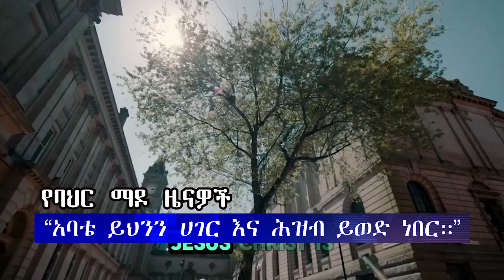ሕይወት ዜና ሰኞ 10/10/2016